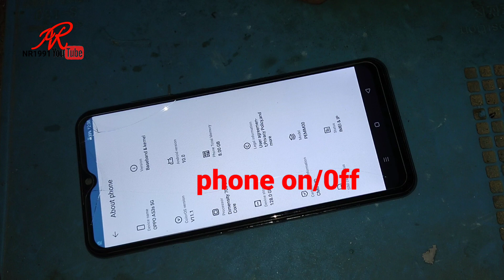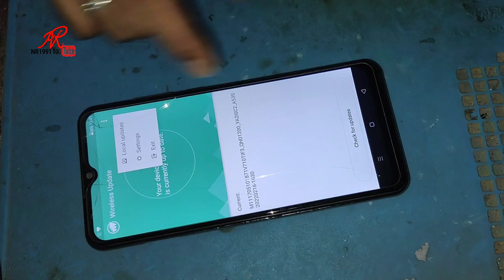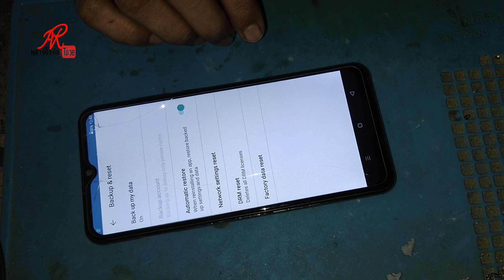How To Fix Ghost Touch problem | Mobile auto touch ?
Fix Ghost Touch Problem On Any Smartphone by Doing These- Ghost Touch & Dead Touch
How To Solve The Ghost Touch Problem In Any Android Device.
How To Fix Ghost Touch Issue | Permanent Solution ?
Xiaomi/Poco/Redmi Devices Automatic Screen Touch Problem | Ghost Touch Problem | Solved
touch problem solution app mobile automatic touch problem automatic touch kam kar raha hai
GHOST TOUCH || FIXED || simple tricks || Permanent Ghost-Touch Fix for all Smartphones
ghost touch problem solution app | vivo mobile automatic touch problem | Vivo y11
Automatic Touch Fix Kaise Kare Android.
ghost touch problem solution.
mobile automatic touch problem.
Phone auto touch problem.
Mobile screen Automatic touch problem.
Mobile auto touch problem.
How to fix the ghost touch problem on android phone without replacing LCD Panel.
How to fix Ghost Touch / Automatic Touch on Android
automatic touch problem solve
how to fix automatic touch on android
how to solve automatic touch problem in tamil

Ghost touch is another screen problem you can experience. It could even be more frustrating and unreal,
compared to a physically broken screen,If your touchscreen is automatically operating itself - maybe random touches or some parts of the screen,
you're not alone. Hopefully, this article will guide you on how to fix this embarrassing 'ghost touch' problem and you can control your phone again.
BY.